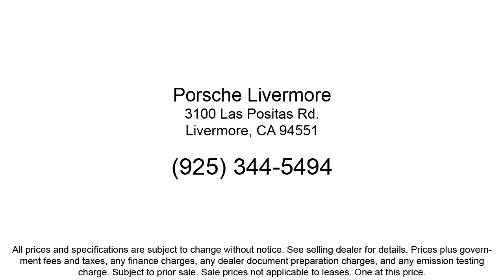2024 Porsche Macan Sport Utility Livermore Pleasanton Dublin Tracy San Ramon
2024 Porsche Macan Sport Utility Stock Number: PP07658R Vin:WP1AA2A55RLB07658.